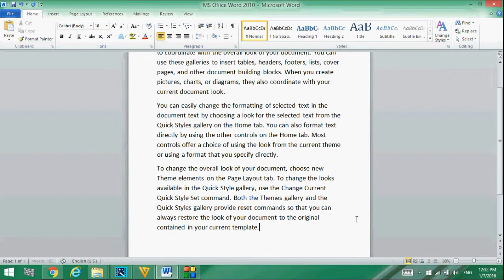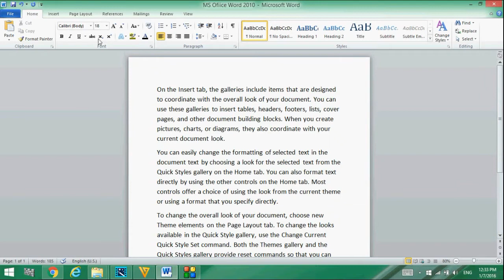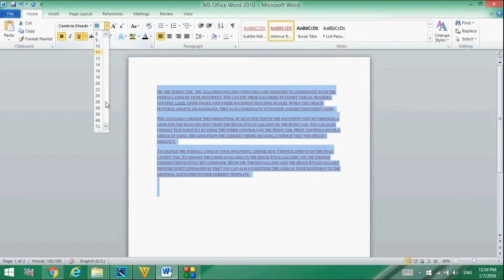Lesson #8 Font Style Color & Size(MS Office Word 2007/2010 Tutorial in Hindi & Urdu)